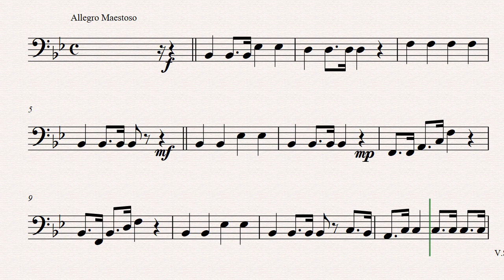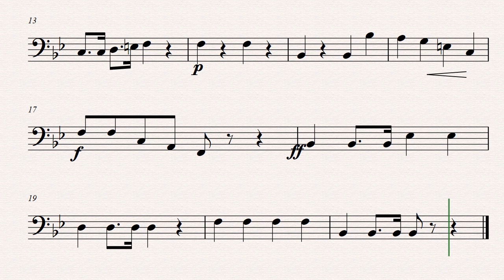เพลงชาติไทย Trombone 3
ประพันธ์โดย พระเจนดุริยางค์ (ปิติ วาทยะกร)
เรียบเรียงเสียงประสานโดย อาจารย์วิจิตร์ จิตรรังสรรค์